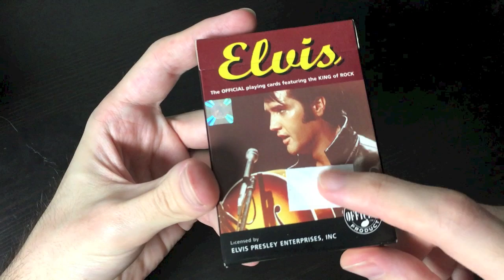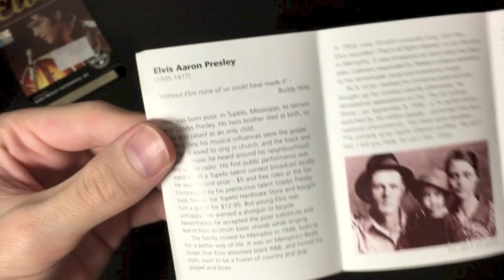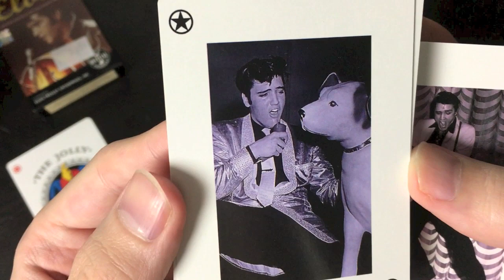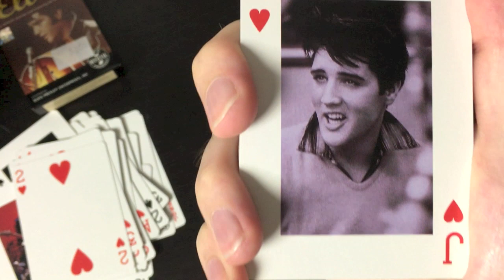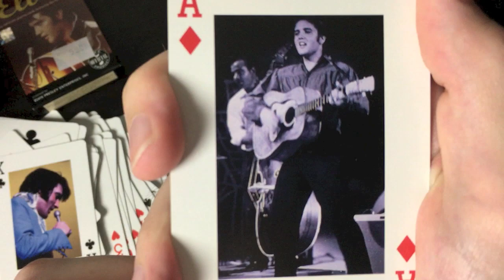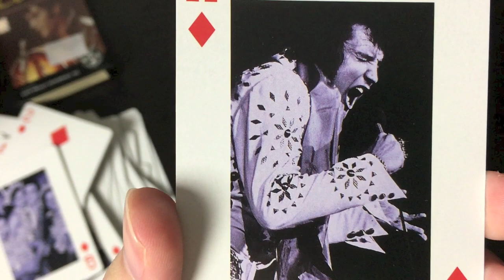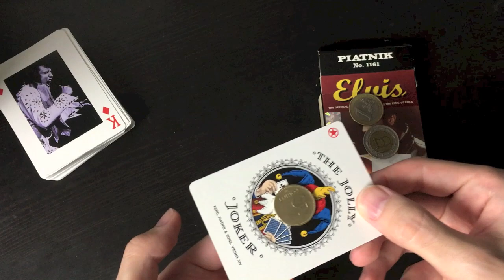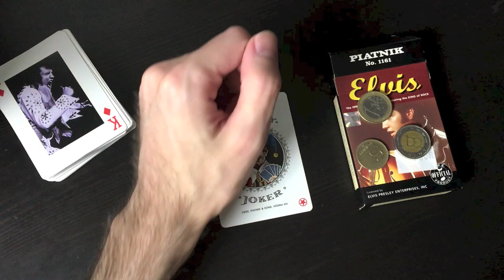AZT A RO*ADT! SIKERÜLT! | Kártyabontás - Elvis Piatnik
Gondoltam megmutatom nektek az Elvis paklit is, de hogy legyen valami plusz is a videóban, mutatok egy király fogást, vagy trükköt, vagy mit, amit kipróbálhattok. :)